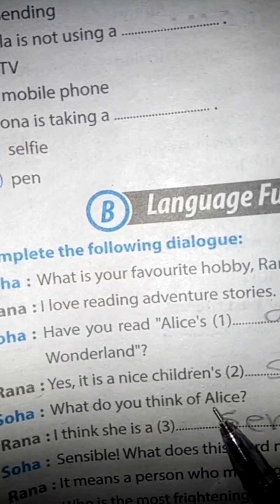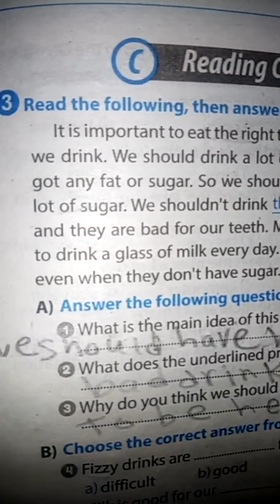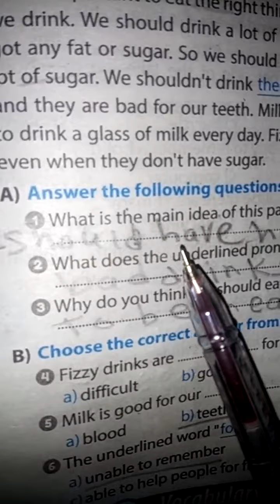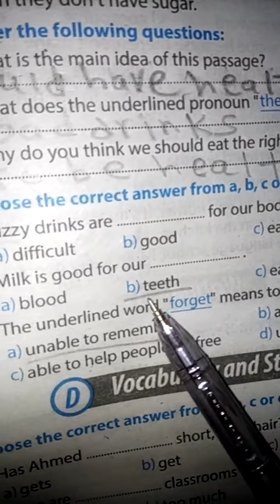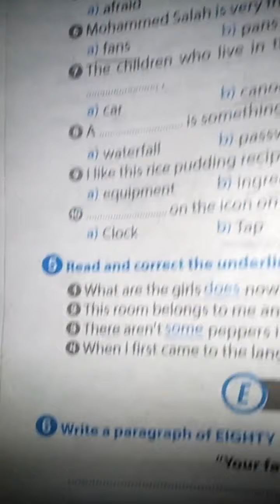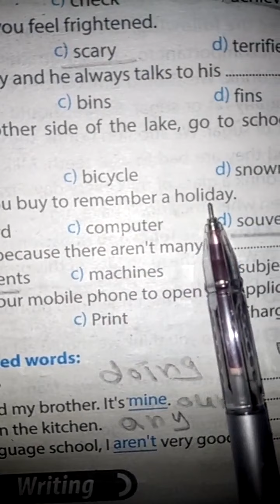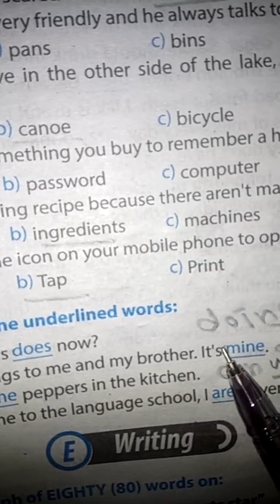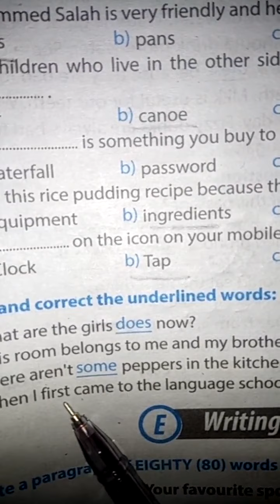حل ملحق جيم 2021 اولى اعدادى ص62,63,64 محافظة المنوفيه Menofia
حل امتحانات المحافظات 2021 ملحق جيم ٢٠٢١